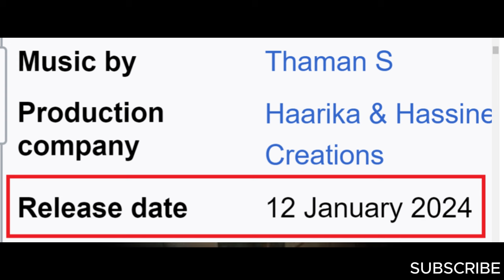Guntur Kaaram Full Movie in Hindi New Released | Mahesh Babu | Menakshi | Full Movie Facts & Review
"Guntur Kaaram" is the latest blockbuster film of 2024 that has taken the Indian cinema by storm. Starring the charismatic Mahesh Babu and the talented Menakshi in lead roles, this movie promises a rollercoaster of emotions, action, and entertainment.
The storyline of "Guntur Kaaram" is a perfect blend of suspense, drama, and gripping narrative that keeps the audience on the edge of their seats from start to finish. Mahesh Babu's stellar performance adds an extra layer of intensity to the movie, making it a must-watch for fans and cinema enthusiasts alike.
The chemistry between Mahesh Babu and Menakshi is palpable, adding a romantic element to the film that complements the intense action sequences. The movie is not just a visual treat but also a showcase of exemplary acting skills by the cast.
As the plot unfolds, viewers are taken on a journey through the vibrant and culturally rich backdrop of Guntur, adding a distinct flavor to the overall cinematic experience. The director's vision and the cinematography work hand in hand to bring the story to life, creating a visually stunning masterpiece.